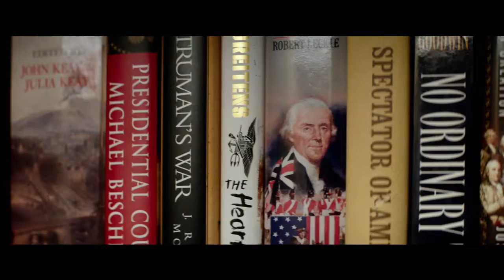MILE 22 (2018) - Mark Wahlberg - Fogpop Trailer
An elite American intelligence officer, aided by a top-secret tactical command unit, tries to smuggle a mysterious police officer with sensitive information out of the country.
Director: Peter Berg
Writers: Lea Carpenter, Graham Roland
Stars: Mark Wahlberg, Lauren Cohan, John Malkovich